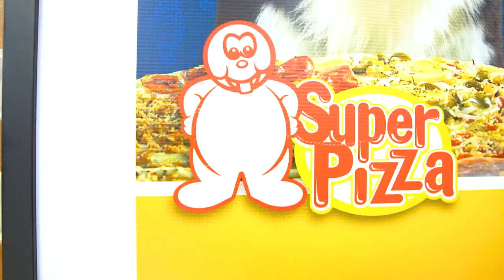João Vinícius 5 Anos _Super Pizza _ Festa Maceió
Deixe o registro por nossa conta, iviva seus melhores momentos!